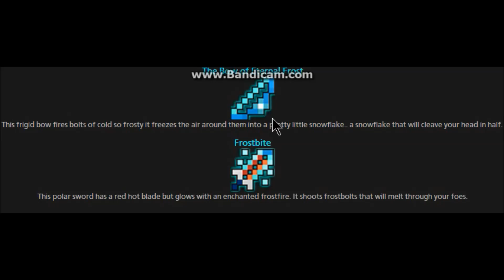Avatar of the Forgotten King + new skins (Update 19.0.0)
A quick overview of the new update.